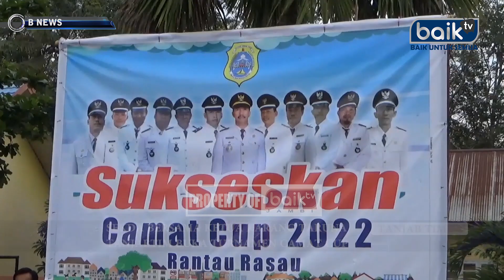SEKDA BERSAMA KETUA KARANG TARUNA TANJABTIM BUKA TURNAMEN CAMAT CUP